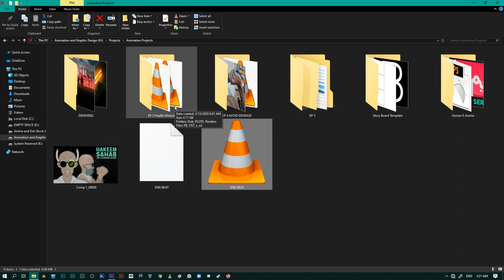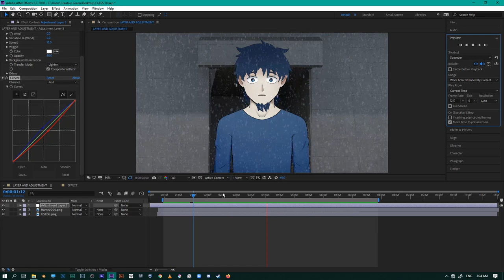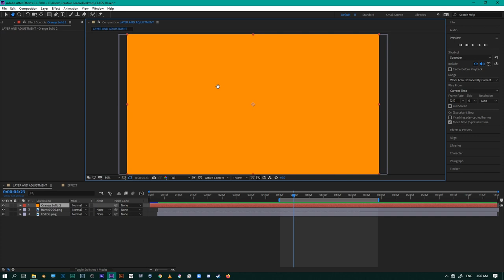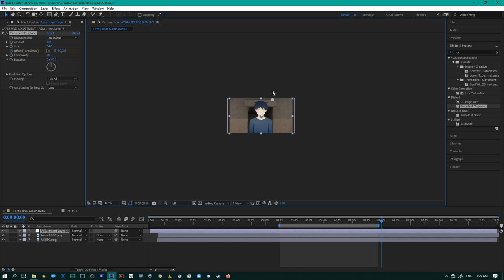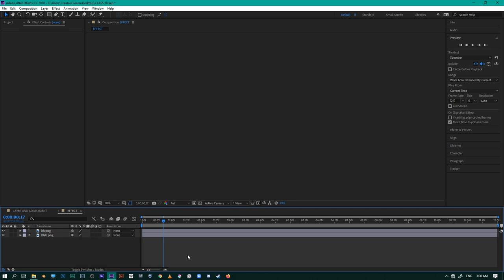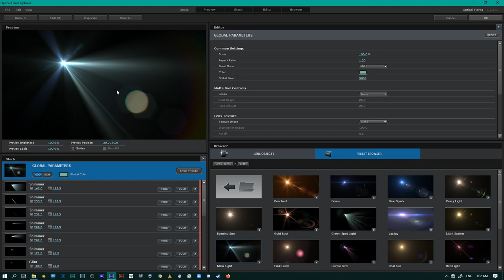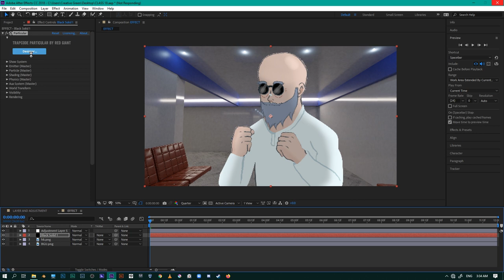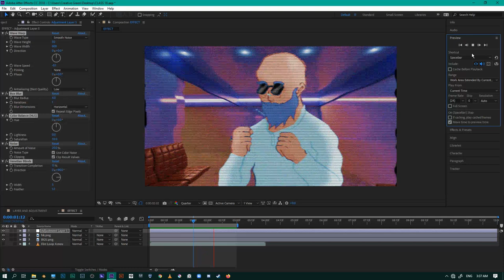VFX IN 2D ANIMATION TUTORIAL IN URDU / HINDI | Class 18